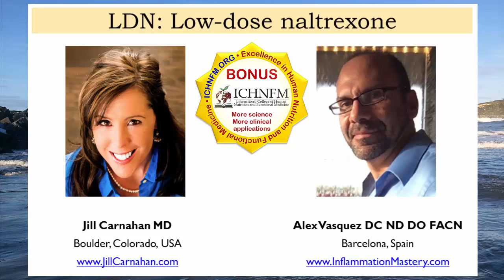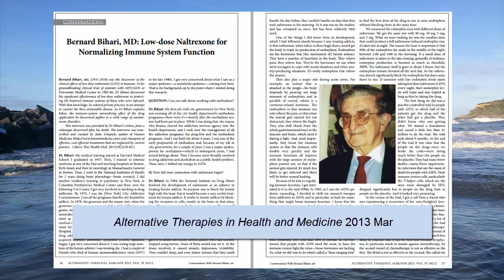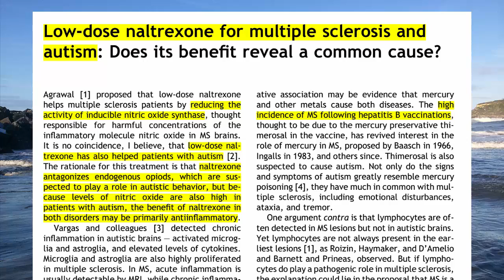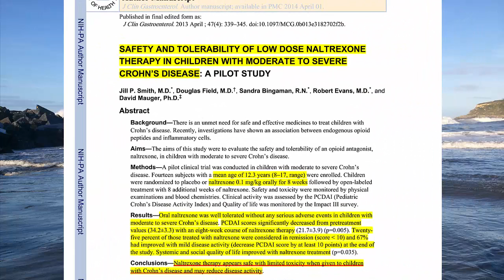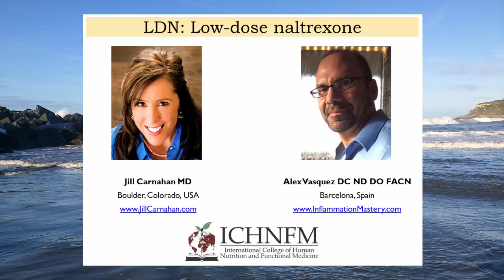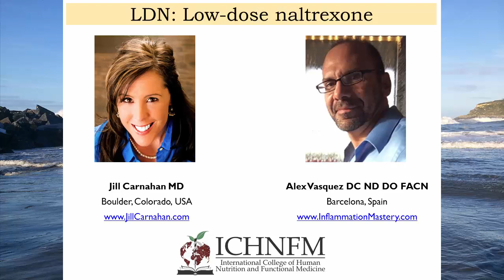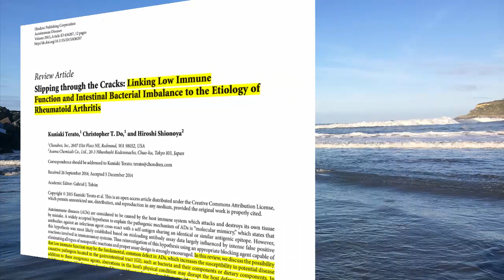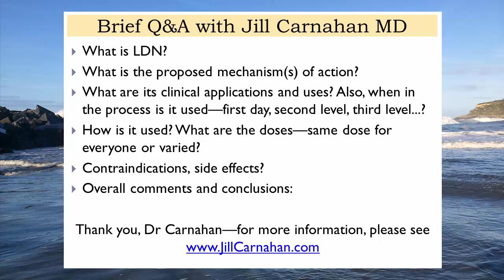Low-dose Naltrexone (LDN) Interview with Dr Jill Carnahan by Dr Alex Vasquez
Low-dose Naltrexone (LDN) Interview with Dr Jill Carnahan by Dr Alex Vasquez: See transcript